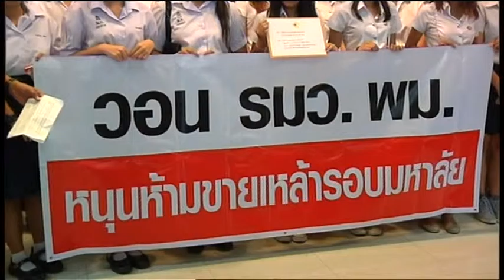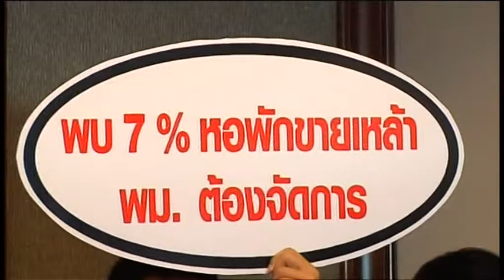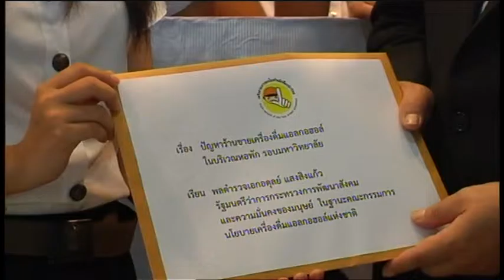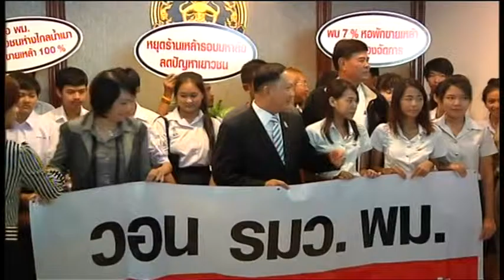58-07-03 เครือข่ายเยาวชนเรียกร้องให้เอาผิดกับหอพักที่ขายสุราให้กับนักศึกษา